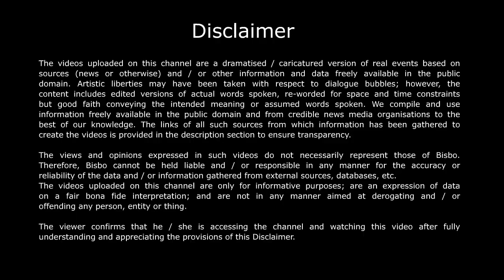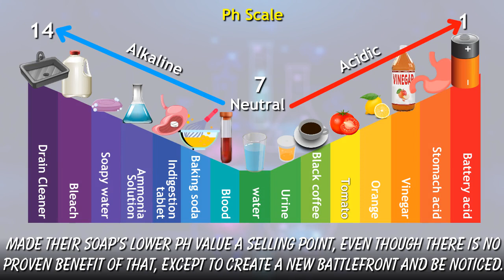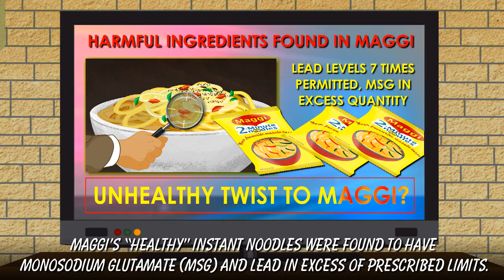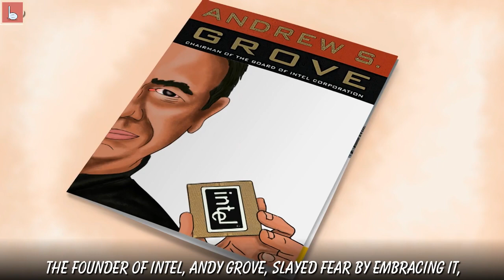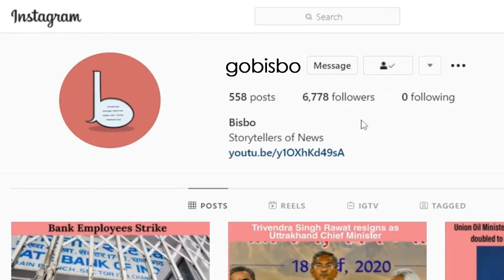Is FOMO, the "fear of missing out", the new strategy in marketing?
Whitehat Jr's sales strategy was recently accused of being too exploitative towards children, playing on the fear of missing out factor, FOMO. Bisbo shows you how certain human emotions have been mined for a long time to make people buy their products. All legitimate ways but some are well...tasteless.

Publisher's Note:
This is an edited version of an earlier version of the same video uploaded yesterday (Mar 23) which had some factual inaccuracies. These have been corrected. Bisbo regrets the error.

Sources

Techcircle
Whitehat Jr. vs Pradeep poonia: a timeline of events leading to the defamation case; shubham sharma; 24 november 2020

Livemint.com
Whitehat Jr. plans to create 1 lakh teaching jobs for women in india in 3 years; 13 december 2020
The rise of coding edtechs; nandita mathur; 7 december 2020
Wish focused on whitehat jr’s advertising earlier: Karan Bajaj, founder and CEO; nandita mathur; 9 december 2020

Yourstory
How Whitehar Jr. got its first check of $1.3 M and how it found a $300 M exit with Byju’s; sindhu kashyaap; 10 september 2020
How byju’s six year old son played a role in a $300M deal that was closed in 6 weeks; Ramarko Sengupta; 12th August 2020

Careers 360
Coding for kids: is Whitehat Jr. muzzling its critics?; R.Radhika;  Jan 5 2021

Marketfeed news
The allegations against whitehat jr. explained;  cherian varghese; 2 december 2020

Business insider india
A whatsapp message, six weeks of talks and a $300M deal- how Karan Bajaj sold his less than 18-month old startup whitehat jr. to byju’s; sanchita dash; august 7, 2020
18 false advertising scandals that cost some brands millions;

Ciol
Whitehat jr. vs aniruddha malpani and pradeep poonia; laxitha mundhra; 23 november 2020

Boomlive
The curious case of wolf gupta- and the whitehat jr. conundrum; archis chowdhury; 26 november 2020

Reality of w ; dhruv rathee; 14 december 2020
Insane coding camp sues their critics for being right; coffeezilla;  24 november 2020
Exposing the ceo of censorship; coffeezilla; 26 november 2020
Startup news 112: whitehat jr. controversy explained; startupGyaan; 2 december 2020

Economic Times
HUL Plans Soap Campaign to ‘Explain’ pH Facts; Sagar.Malviya; Feb 8, 2021

Bright side
15 incredible tricks advertisers use to make food look delicious

Yahoo news
Indian ads that have been found misleading; 6 october 2015